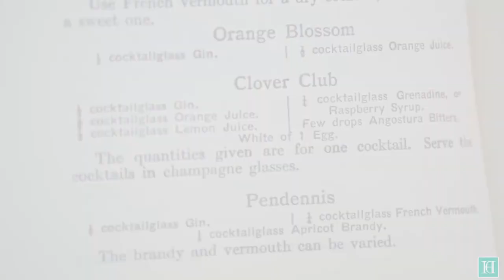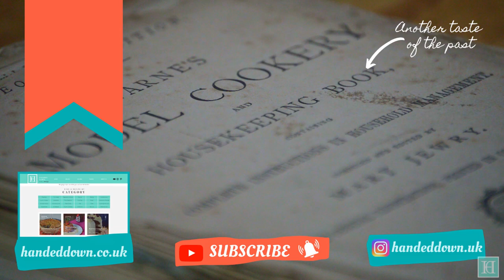Clover Club Cocktail ◆ A 1930s Recipe for a c.1908 Cocktail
★ About this recipe: The Clover Club cocktail was created somewhere between the late 19th Century and 1908 when it is first mentioned in print. It was named after the Clover Club, a gentlemen's club that met in the Bellevue-Stratford Hotel in Philadelphia (USA) between 1882 and the 1920s to eat, drink and socialise until when the US Prohibition started.

It’s pretty and pink & lovely and sweet. You wouldn’t expect this to be number one cocktail enjoyed more than 100 years ago in a gentleman’s club where cigars were smoked and bets were made. After trying it for ourselves, we can safely say that these men knew a good drink. The Clover Club is gorgeous.

This cocktail is meant to be served in an old-fashioned champagne glass (saucer). We only had the new-style champagne flutes to use ourselves so lose 1 mark as far as authentic presentation goes. 9/10 ain’t bad.

The Clover Club is the second of three ‘antique’ cocktails that were popular in the 1920s (now a century ago) we have made to toast the end of 2020, which has been a significant year for us all, and the beginning of 2021. Here’s to the beginning of a better year than the last.  🥂

★ Ingredients and their quantities:

• ⅓ cocktail glass* (40ml) Gin
• ¼ cocktail glass* (30ml) Grenadine Syrup or Raspberry Puree
• ½ cocktail glass* (60ml) Orange Juice
• ½ cocktail glass* (60ml) Lemon Juice
• A few drops of Angostura Bitters
• ⚠️ 1 egg white (can be substituted with 1 tbsp. honey. See note below and proceed with caution.)
• Ice

* This would’ve been a 1930s cocktail glass (120ml).

⚠️ READ ME FIRST: Eating and cooking with RAW EGGS ⚠️
Dear Viewers, our understanding of food hygiene, science and medicine has come a very long way in quite a short time, really when you think about how long humans have been cooking (according to the National Geographic, this was ‘sometime between 1.8 million and 400,000 years ago’). We learn more and more each year, so it’s not surprising that now and then we do stumble upon a recipe that looks great but has us scratching our heads a bit about whether one part of the method or ingredient is a good idea.

This was the case with this recipe as one of the ingredients is raw egg white. Eating raw eggs has been known to be potentially dangerous for a few decades now. Raw and partially cooked eggs and their shells can contain a bacteria called Salmonella which can cause food poisoning and more serious complications for vulnerable people. For this reason you must be careful and do your reading before attempting this recipe and skip the egg white altogether if serving to someone who may be particularly vulnerable, or just to be safe overall. Add a tablespoonful of HONEY instead!

Every country has different guidance when it comes to eating/cooking with raw or semi-raw egg yolk, so be sure to refer to the right information. As we live in the UK we went straight to the NHS guidance page which says that it is considered safe to eat raw or lightly cooked eggs here UNLESS they are:

🔹 not British Lion stamped;
🔹 not hen eggs (e.g. duck or quail eggs);
🔹 from outside the UK.

We followed the ‘rules’ carefully choosing our eggs, and drinking our cocktails up right away.   Stay safe, everyone!

★ Book Details: Cookery Illustrated and Household Management (1936)
By: Elizabeth Craig
Publisher: Odhams Press Limited (Long Acre, London, W.C.2, England, U.K.)